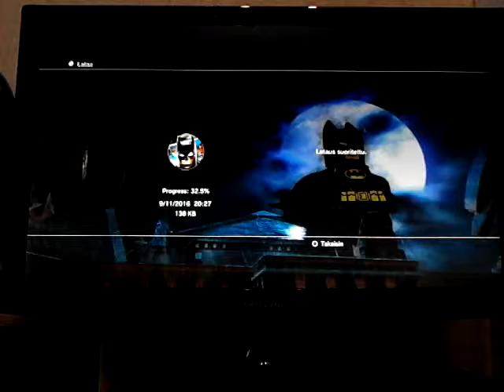Batman 2 super heroes ps3 osa 1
Tä on ok peli mut sori ku ei oo minecraft mun äiti ei tykkää minecraftistä et siks pelaan tätä. Toivottavasti pidätte!